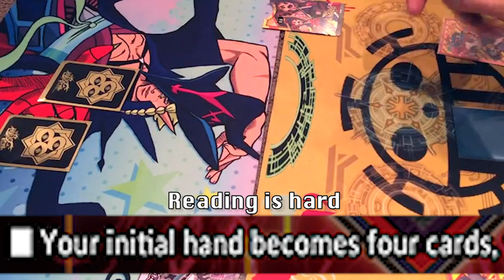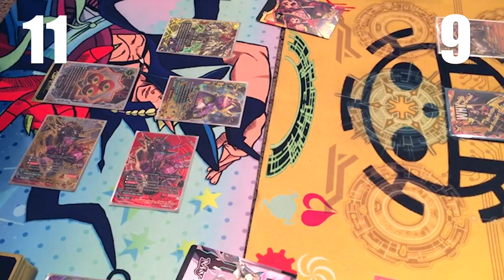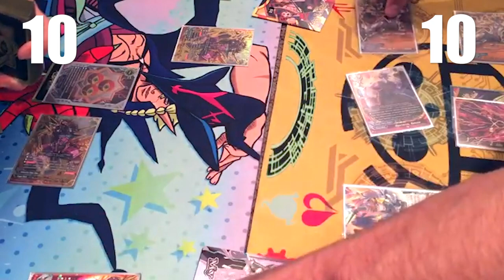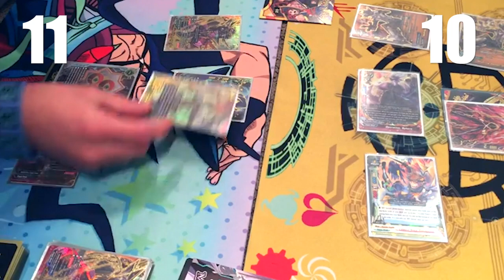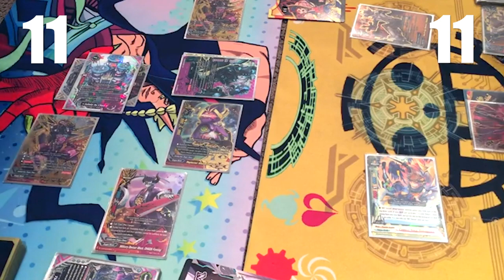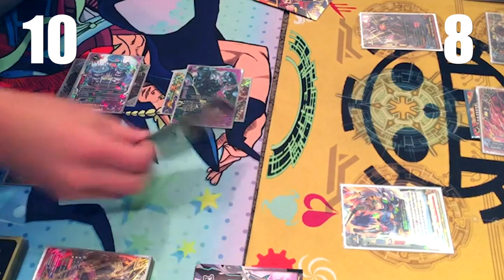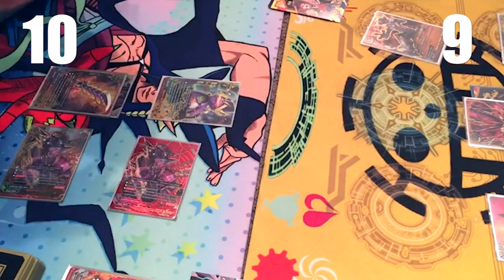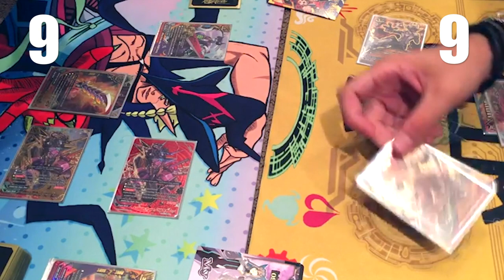The Chaos (Autodeity) Vs. Thunder Emperor's Fangs (Batzz) | Future Card Buddyfight!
Buddyfight content but its Tier 0.5 meta. Miles using The Chaos Autodeity Vs. Gabe using Thunder Emperor's Fangs Batzz. Enjoy!